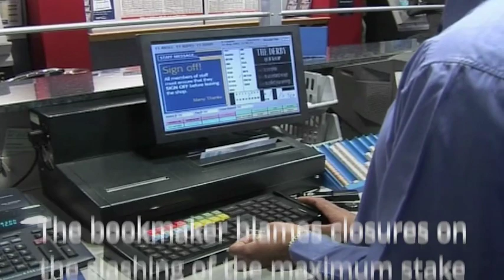William Hill to axe 700 betting shops across the country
The group blamed the move on the Government´s decision to slash the maximum stake on fixed-odds betting terminals.